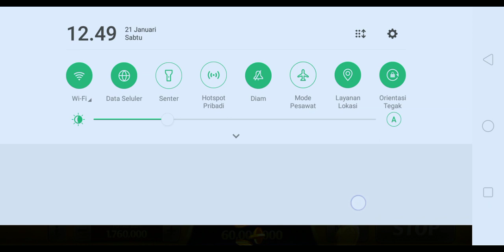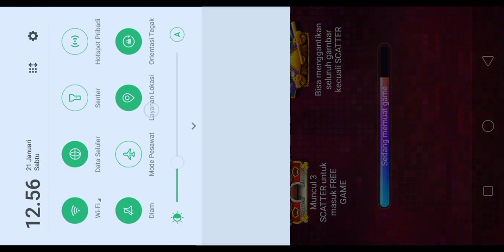Part 3 || Nyaris TENTUKAN‼️|| Sudah lama tidak upload, begitu upload, durasi yang lama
Ini hanya hiburan semata, sekedar untuk menghibur kita semua. Ini hanya permainan atau sebuah aplikasi gaming biasa. Jangan dijadikan serius ataupun bermain sampai melakukan kerugian besar. Mohon maaf apabila ada kegaduhan yang terjadi, ini hanya untuk menghibur kita semua...